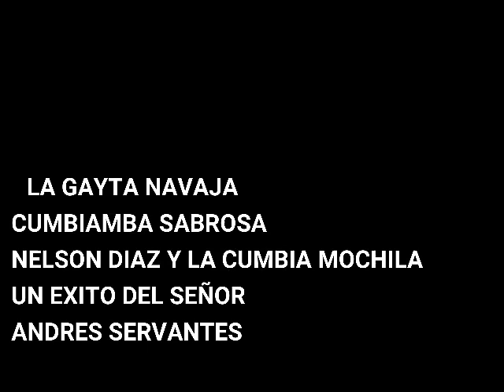La Gayta Navaja - Cumbia Chingon@ - Super Exito de Sonido Sensacion Caribe El Pionero 90's - Limpia